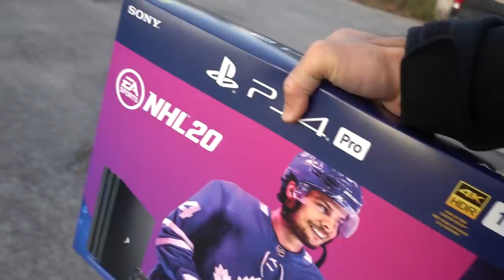Leaving this PS4 at a Hockey Rink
Join us online: Instagram and Twitter @howtohockey THANKS TO YOUR DONATIONS WE RAISED OVER $1700 for Easter Seals.

Meet Haden, the newest (well only) employee at HTH.
Our first video idea was to give away this PS4. Sony sent it to me, but I didn't really need it so we took to Instagram to ask what we should do with it. I tried giving it away for free, but no one would take it!